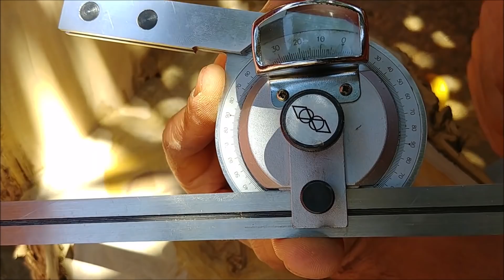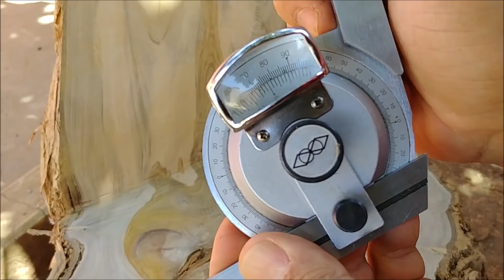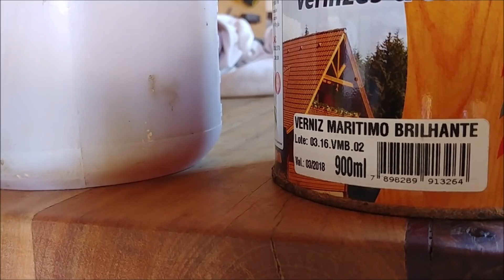Poltrona sem Emenda com Tronco de Arvore, Rústica e Bonita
Gostei desse trabalho usando um tronco velho de Ipê, uma forma simples de criar uma peça rustica muito bonita.